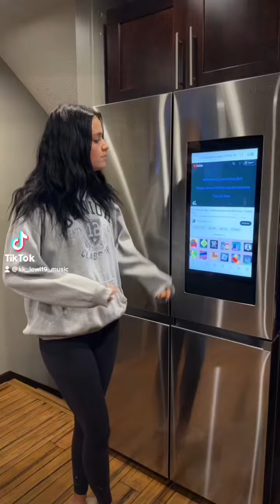SET FIRE TO THE RAIN -ADELE